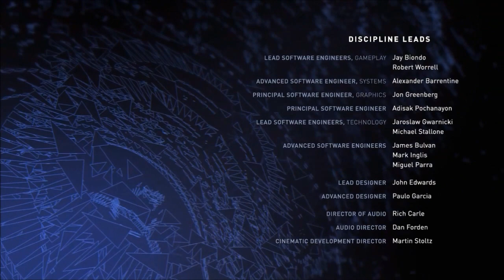THE CANARY CRY!!! (Injustice 2) (Black Canary) (Battle Simulator)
Back in the Multiverse and this time it's Black Canary & She is ready to take action & she ain't taking no mess! So let's throw down with the best of the best of heroes & villains!

u/thehomierjay